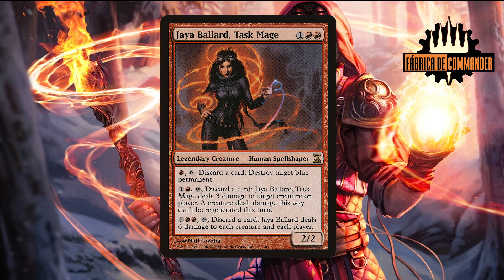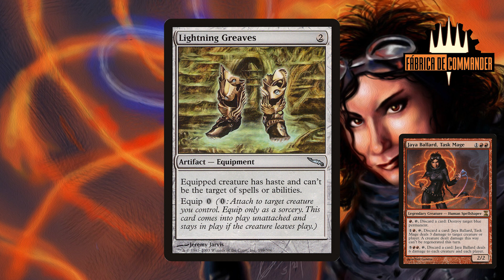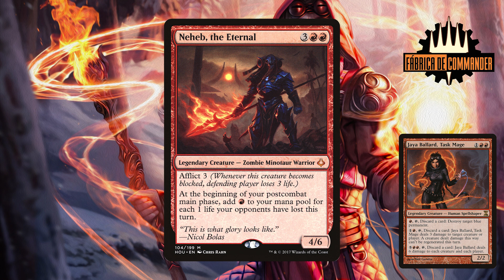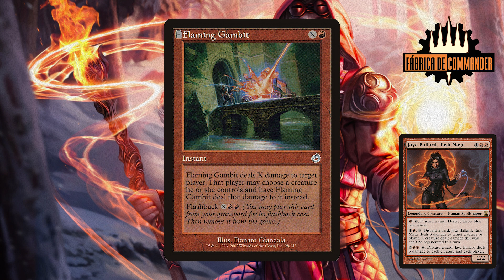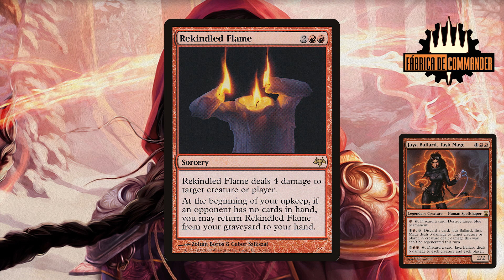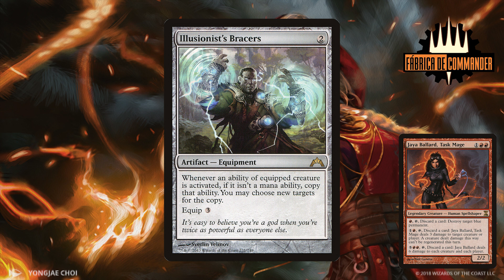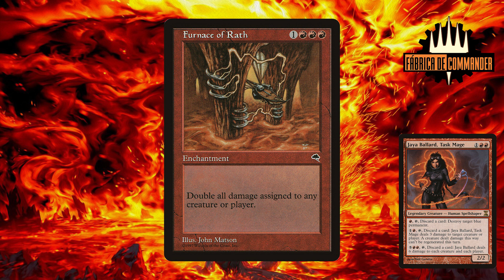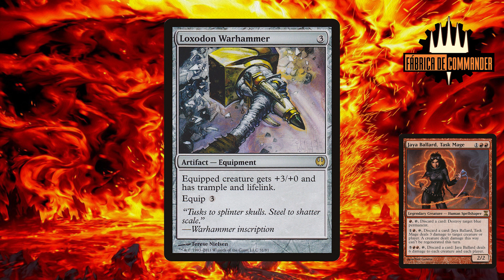Deck Tech | Jaya Ballard, the Pyro Mage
Saudações meus caros! Hoje estamos trazendo o vencedor da enquete dos Painful Reds no facebook! Ela em pessoa, nossa experiente Piromante veio aqui incendiar os mesões da vida!

Venha conosco nessa jornada caliente, tacando fogo em todos os inimigos!

Me acompanhe nas mídias sociais para mais conteúdos e conteúdos exclusivos!